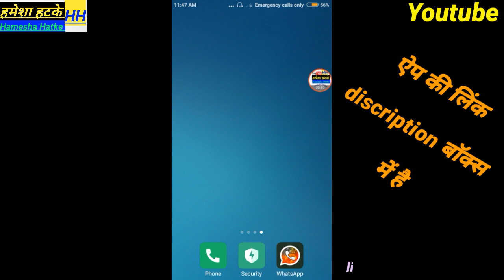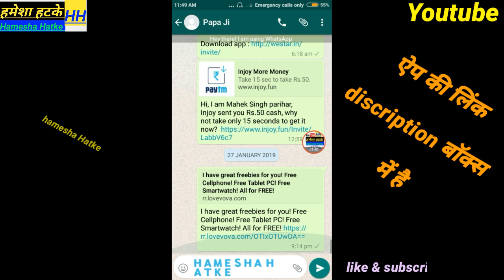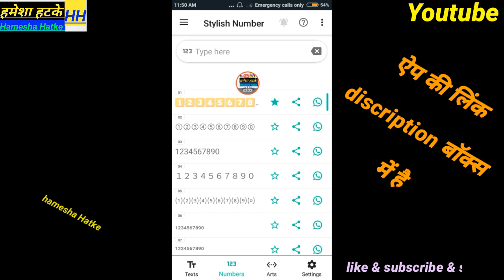Playstore New Very Useful Android App For All Smartphone || Most Popular Android Apps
Hamesha hatke

Hameshahatke